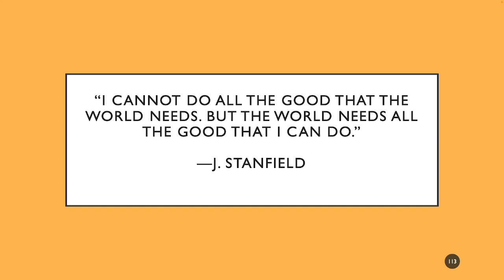Quote of the Day #113